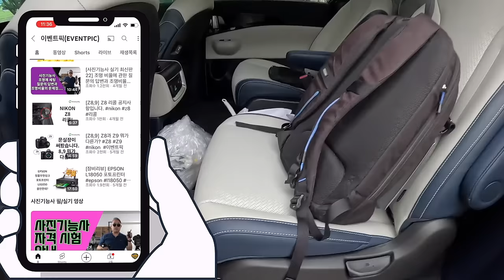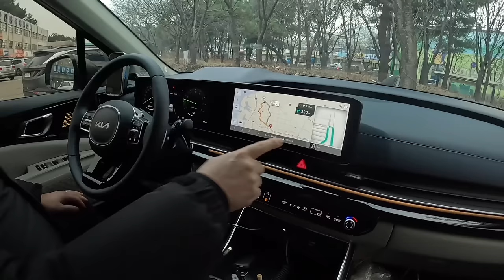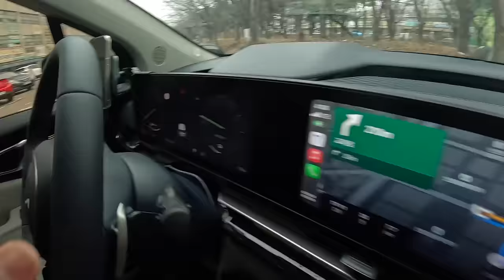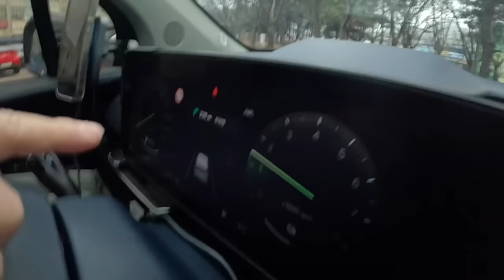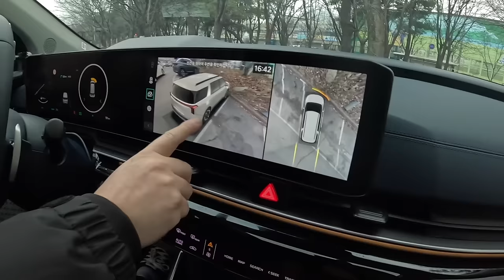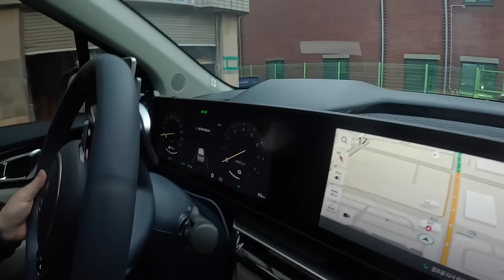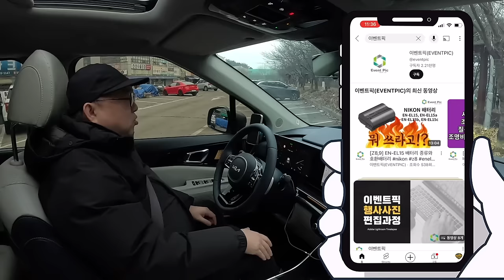더뉴카니발 1.6 HEV 하이브리드 살 생각이면 꼭 봐야하는 실차주 리뷰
고민없이 계약해버린 풀옵 카니발
새해 첫날부터 새마음 새차로 시작합니다
@eventpic 의 새차 더뉴카니발 지금 보세요

ㄴㅔㅇㅣㅂㅓ 카니발카페